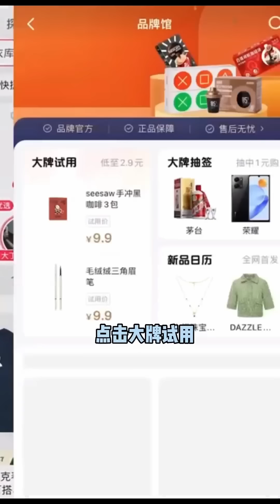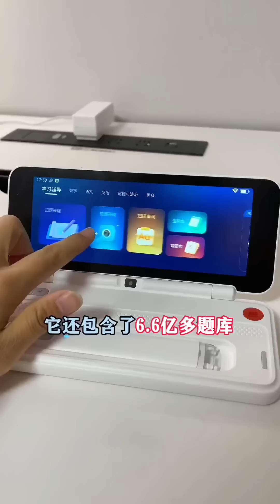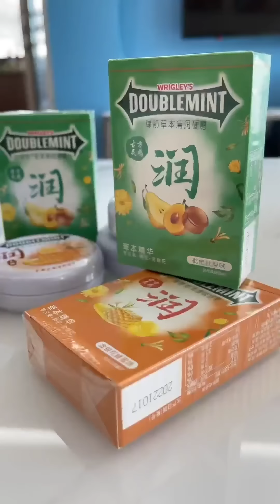學習不好還怪我啦！李佳琪你這些歪理在哪學的？真是服了！ 【大雯和孩兒們】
學習不好還怪我啦！李佳琪你這些歪理在哪學的？真是服了！